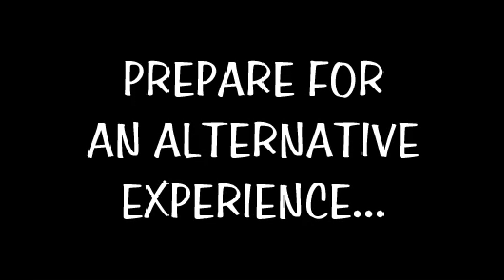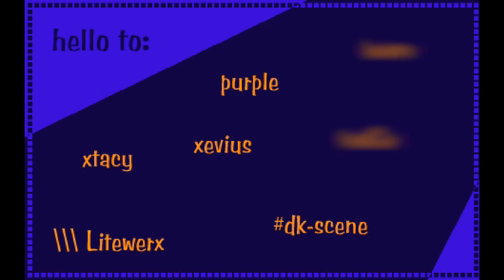Hope Java Demo TG '97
This is my first ever Java Demo, which won The Gathering 1997 Applet competition. I also believe this is the first java demo ever. It is *very* simple, and is mainly just an exercise in drawing pixels on the screen. This is back in Java 1.0.2 and runs as an applet within the browser.

Sound is the original crappy 8-bit java audio.